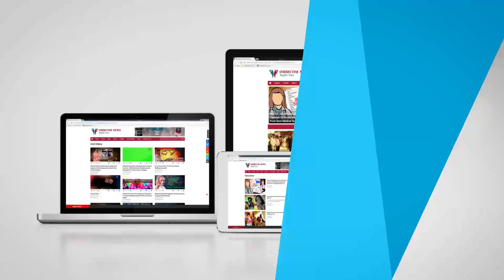CoBRA Commando Rakeshwar Singh Manhas Released By Maoists: CRPF